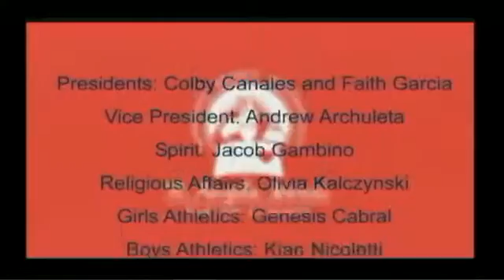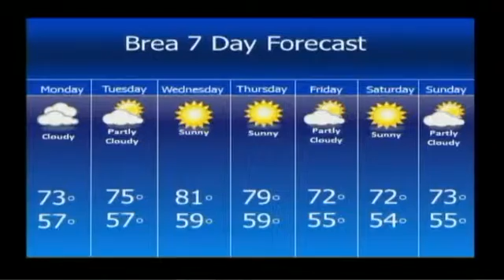SAMBroadcastMorning 5 16 16